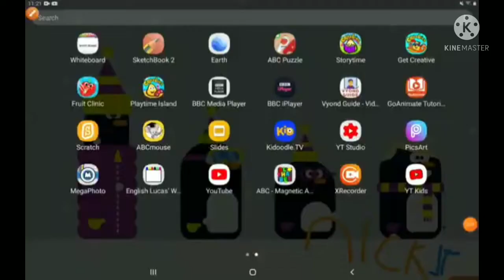youtube kids January February March April May June July August September October November December